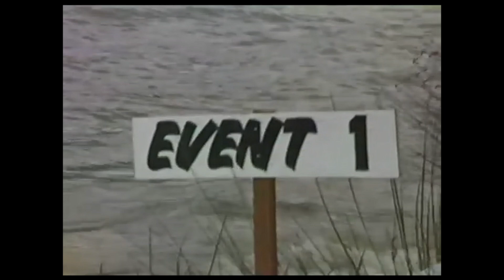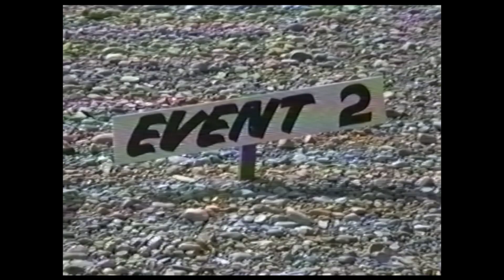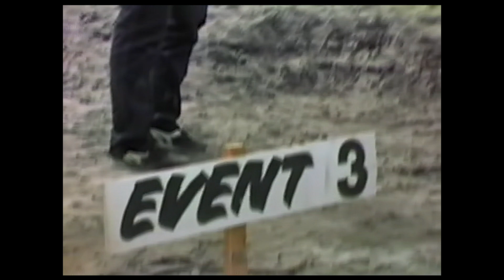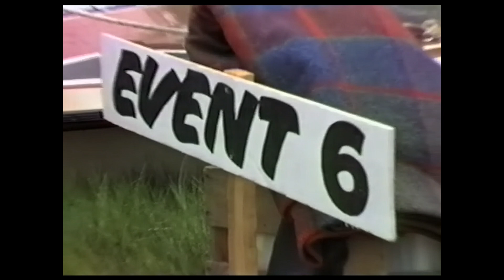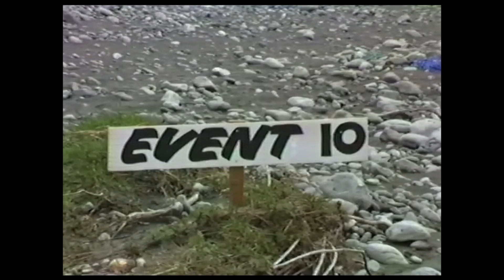Jet Boating Rally Taramakau 1986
Jetboat Rally 1986 on Taramakau River
Filmed on VHS